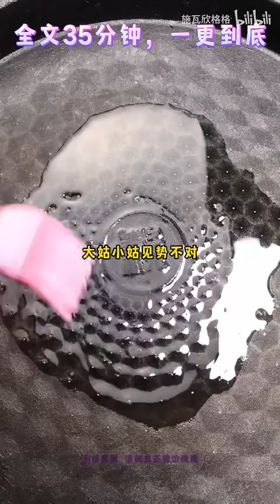【全文已更完|爽文】我后妈手段高明，把我爸耍得团团转。我妈去世后的第二年，我爸在同事的介绍下谈起了恋爱。这个阿姨姓刘，比我爸小 7 岁，是一家连锁美容店的副店长